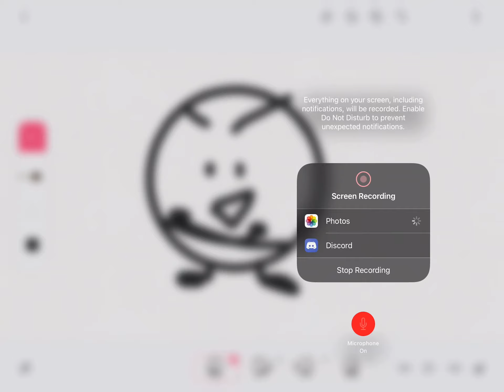Host savage love